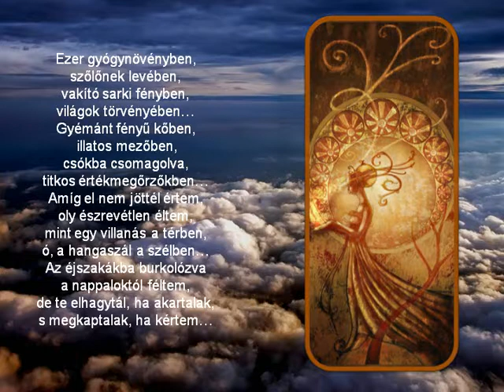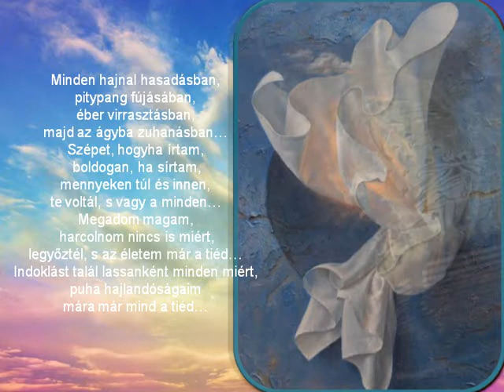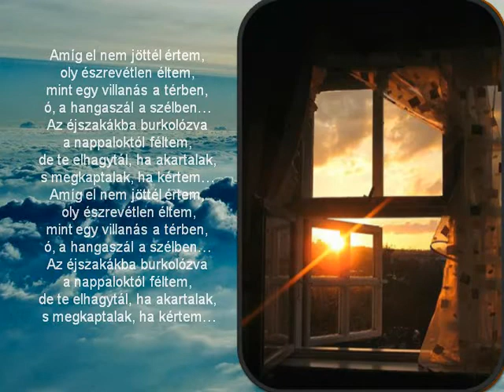Anna and the Barbies - Hangaszál